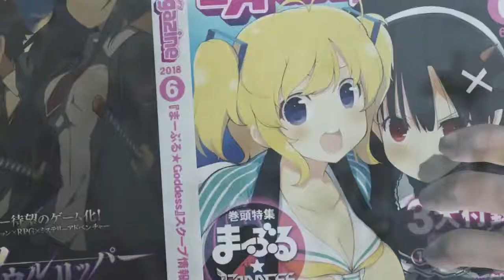Metal Gear Rising: Revengeance-Part 28-Good Night Sweet Prince-Why Not Play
Your theme will live on forever.